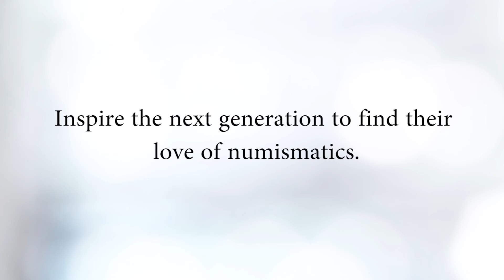Inspire the Next Generation to Find Their Love of Numismatics